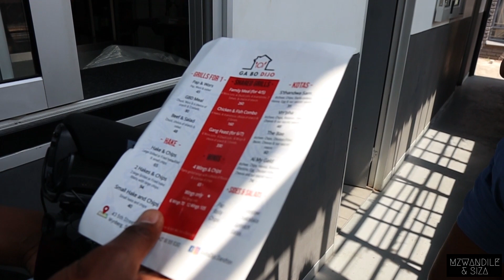Last Number Kota For R10? | KotaKota Konvoy ft. MoTee | Vlog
Hey GentleGiants!

In this week’s video we head off to Wynberg with MoTee (Mpho Mdluli and Thato Rampedi).